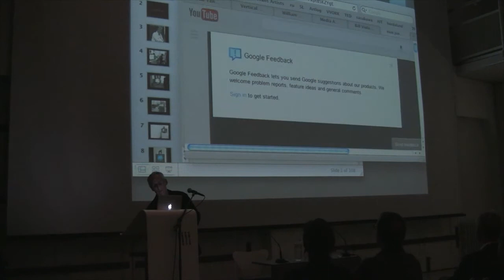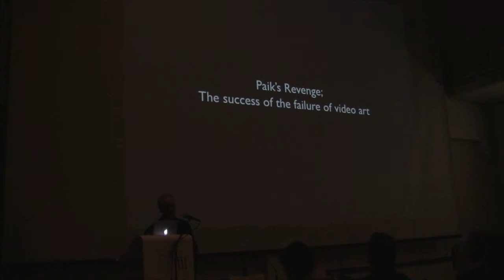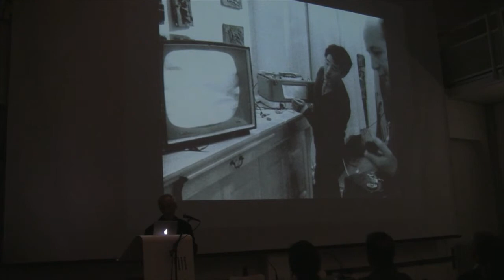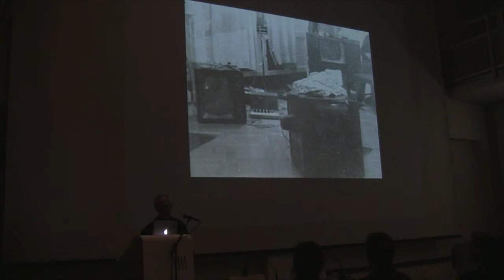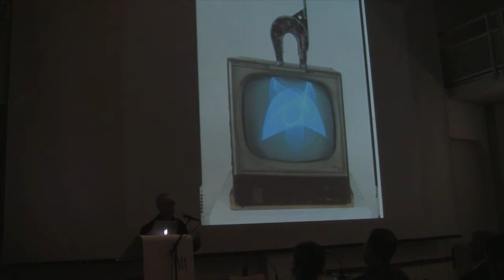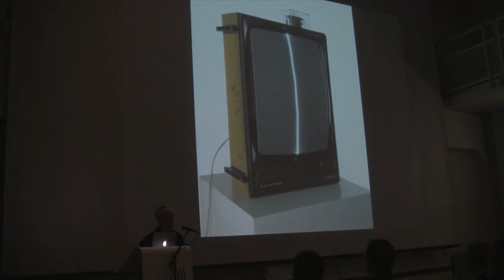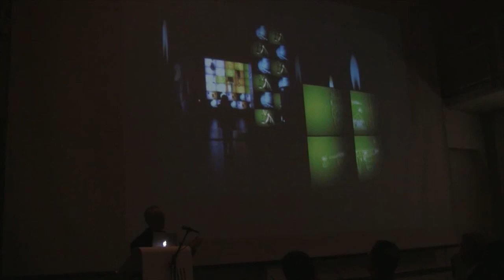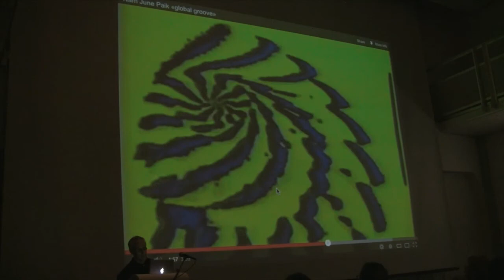David A. Ross - Talk Series - Part 1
TALK: David A. Ross
Thursday 15 November, 8 p.m.
Reykjavik Art Museum - Hafnarhús

David A. Ross is the current Chairman of the MFA: Art Practice program at School of Visual Art SVA, New York and a former director at San Francisco Museum of Modern Art, Whitney Museum of American Art and Boston Institute of Contemporary Art. He has curated at University Art Museum, Berkeley, Long Beach Museum of Art and Everson Museum of Art and various independent exhibitions internationally. He is an expert on the history of video art and performance and new media and has organized various projects in the field including a Bill Viola retrospective at Whitney Museum of American Art (traveling exhibition).